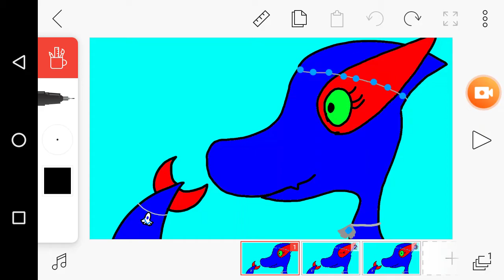February 5, 2020